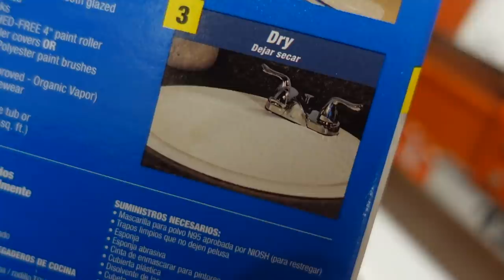baking with my toddler - what could go wrong? lol (absolutely everything)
I mean, what could go wrong?